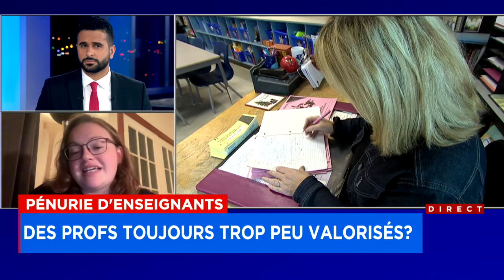Rémunération des stages en enseignement: un moyen pour valoriser la profession, selon une Fédération